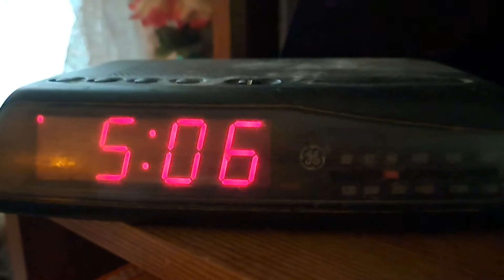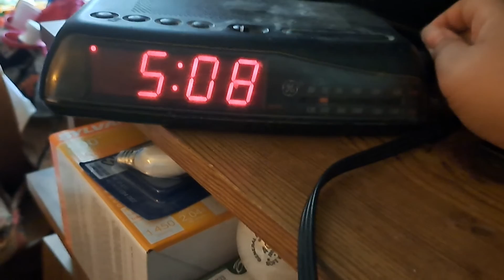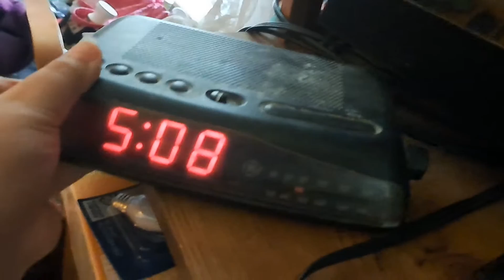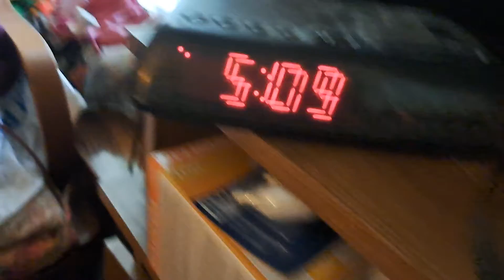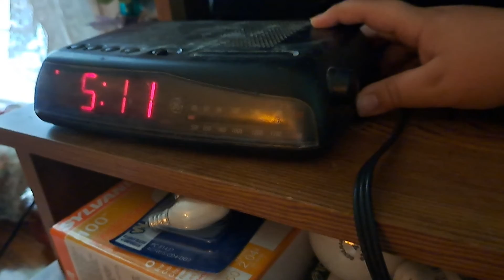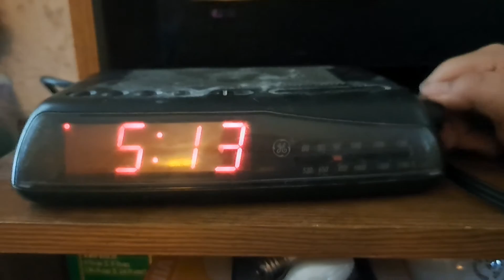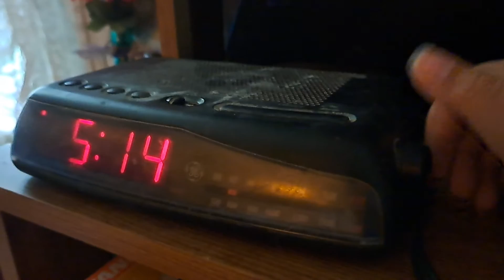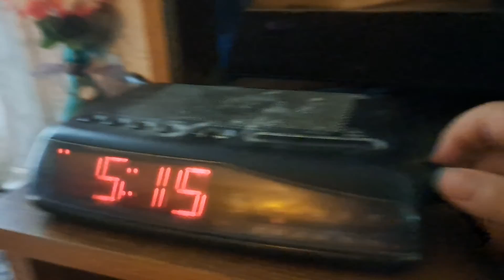My review of my other General Electric clock radio.